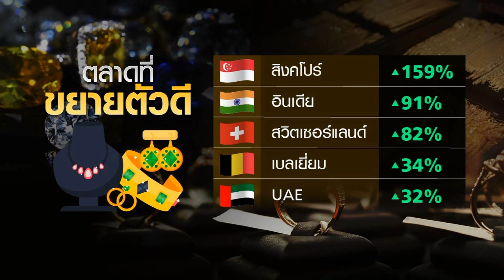ทองแพงหนุนไทยส่งออกอัญมณี-เครื่องประดับโต | BUSINESS WATCH | 25-01-66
การส่งออกอัญมณีและเครื่องประดับของไทย ได้รับผลดีจากราคาทองคำที่สูงขึ้น รวมถึงสถานการณ์โควิดคลี่คลาย การเปิดประเทศ ทำให้กำลังซื้อในหลายๆ ประเทศที่เป็นคู่ค้าไทยดีขึ้น การส่งออกเติบโตต่อเนื่อง

จับตาราคาทองคำพุ่งสูงทุบสถิติ ราคาขายในไทยทะลุ 3 หมื่นบาท “จีน-รัสเซีย” เร่งซื้อสร้างความแกร่งทุนสำรองระหว่างประเทศ ดันความต้องการตลาดโลกสูงสุดรอบ 55 ปี

facebook live : TNN LIVE
Line : @TNNONLINE
Youtube Official : TNNONLINE